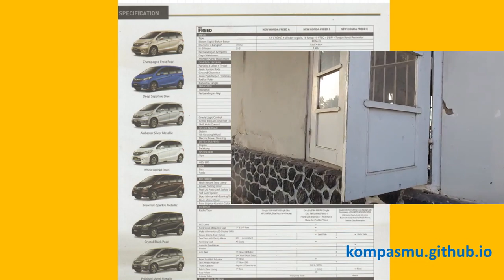Honda Freed Lover, Berburu Kenangan di Stasiun Jaman Staatsspoorwegen (SS) Stasiun Babadan Madiun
Beradaa Jalan Tulungrejo Dimong, Madiun
Stasiun Babadan (BBD) adalah stasiun kereta api kelas III/kecil; termasuk dalam Daerah Operasi VII Madiun pada ketinggian +63 m.

Tepat di sisi barat daya bangunan lama stasiun terdapat perlintasan sebidang yang sebelumnya terletak di tengah emplasemen stasiun,
seperti Stasiun Gedangan, Cilame, dan Lemahabang.
Supaya rangkaian kereta yang berhenti di stasiun ini tidak menutupi perlintasan tersebut, maka emplasemen stasiun diperpanjang sekaligus digeser ke arah timur laut saat pembangunan jalur ganda. Pengoperasian stasiun dipindahkan ke bangunan baru berukuran lebih besar yang terletak di sisi tenggara jalur rel.
Bangunan lama peninggalan Staatsspoorwegen masih tetap dipertahankan meskipun sudah tidak digunakan.
Selain itu, sistem persinyalan diubah dari sistem mekanik menjadi sistem elektrik.

Berdasarkan Buku Djarak Singkat yang dikeluarkan oleh DKA pada tahun 1950,
perhentian ini pernah ditetapkan sebagai "perhentian tidak dilayani".
Namun, perhentian ini kemudian digolongkan sebagai "stasiun" berdasarkan Buku Jarak untuk Angkutan Barang Jawa dan Madura tahun 1982 oleh PJKA.
Seiring dengan pengoperasian jalur ganda per tahun 2019,
tidak ada kereta api yang berhenti di stasiun ini dan hanya melayani penyusulan antarkereta api.

 Stasiun ini merupakan stasiun aktif paling barat di Kabupaten Madiun.
Jumlah jalur 4 (jalur 2 dan 3: sepur lurus)
Pada awalnya, stasiun ini memiliki tiga jalur kereta api
dengan jalur 1 yang lama merupakan sepur lurus.
Setelah jalur ganda menuju Stasiun Nganjuk dioperasikan per 30 April 2019
dan kemudian menuju Stasiun Geneng per 16 Oktober 2019,
jumlah jalur bertambah menjadi empat.
Jalur 1 yang lama diubah menjadi jalur 3 sebagai sepur lurus arah Madiun,
jalur 2 dijadikan sepur lurus arah Kertosono,
 jalur 3 yang lama diubah menjadi jalur 1,
dan jalur 4 ditambahkan tepat di sebelah timur laut bangunan lama stasiun sebagai sepur belok baru.

Direktorat Jenderal Perkeretaapian Kementerian Perhubungan mengoperasikan Jalur Ganda Lintas Selatan antara Madiun Kedung Banteng, Segmen Babadan- Geneng sepanjang 28,7 km hari ini, Rabu (16/10/2019).

Jalur yang menjadi bagian dari lintas Surabaya-Solo ini, merupakan Proyek Strategis Nasional. Oleh karena itu pengoperasiannya sangat ditunggu karena memberikan dampak positif yang sangat besar bagi masyarakat dan perekonomian negara.

  Ditjen Perkeretaapian Kementerian Perhubungan juga telah menyelesaikan pembangunan dan mengoperasikan jalur ganda antara Jombang-Madiun untuk segmen Baron-Nganjuk-Babadan sepanjang 50,9 kilometer. Jalur ini sudah beroperasi sejak Maret 2019 lalu.